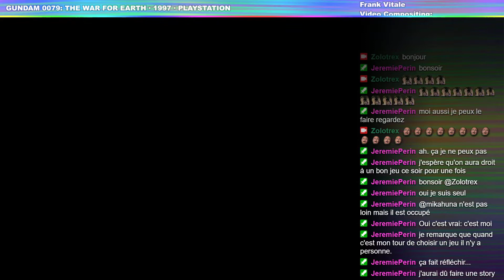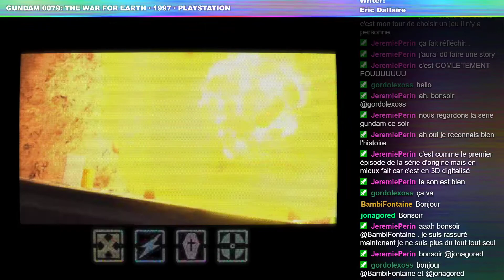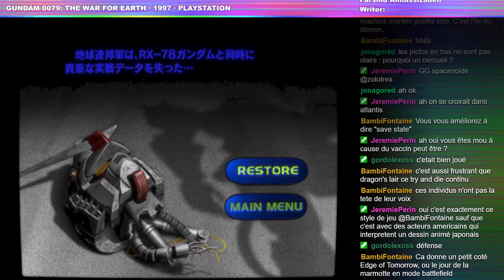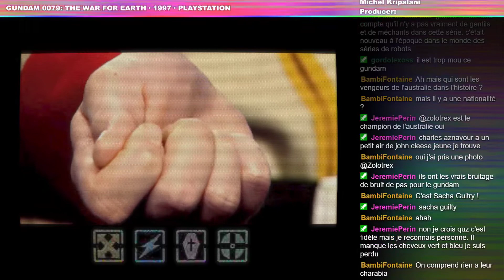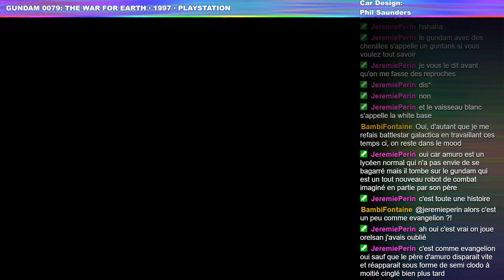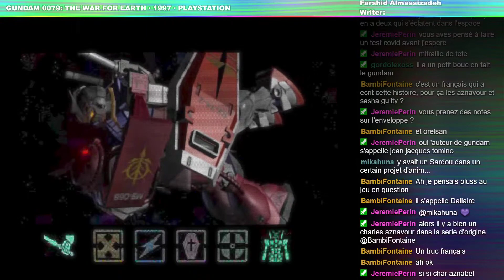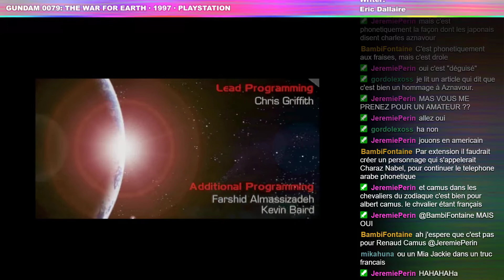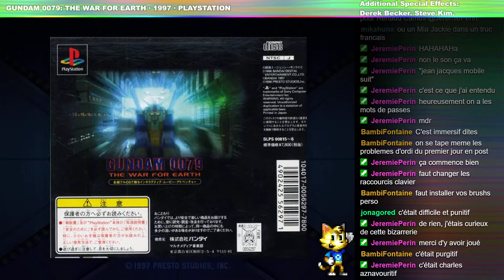Gundam 0079: The War For Earth · 1997 · PlayStation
Published by : Bandai Digital Entertainment Co., Ltd.
Developed by : Presto Studios, Inc.
Released : 1996
Platforms : Macintosh, PlayStation, Windows